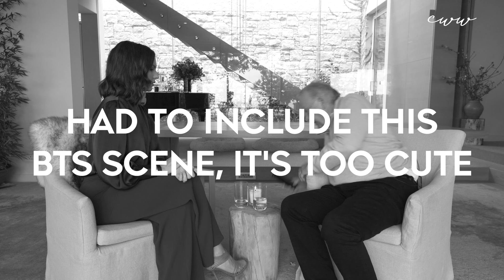Christo Wiese's Biggest Life Lessons | Clare Wiese-Wentzel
In this motivational video, in an interview with Christo Wiese, father and daughter discuss his biggest life lessons after 80 remarkable years on this planet. That's a serious amount of hard-earned wisdom packed into a few minutes of free digital content;) As one of the newer South African YouTubers, I'd be so grateful if you could subscribe to my channel & let me know what kind of content you're enjoying most (so I can double down on that & provide you with valuable content:).

So, if you're into personal development, self-improvement and uplifting words of wisdom (from someone who's been around the block), don't miss this honest, authentic and (hopefully) insightful conversation. His lessons are too good not to share! I really hope you enjoy them!

COME SAY HI ON INSTAGRAM WHERE I REGULARLY POST LIFE UPDATES & FUN GIVEAWAYS @clarewiesewentzel (South African Youtuber)